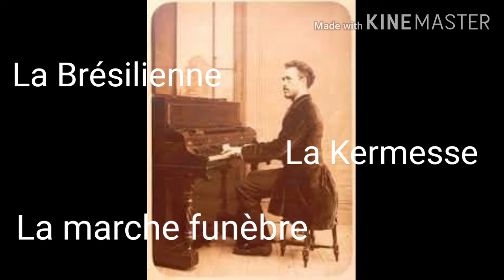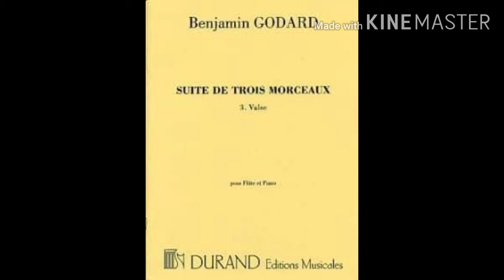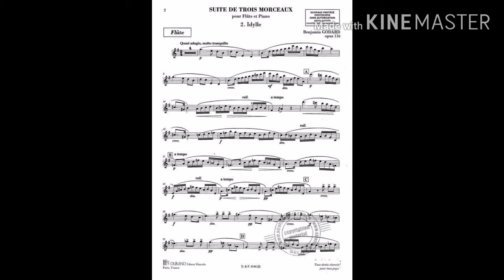Audio #3 les 3 morceaux de Benjamin Godard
Si taverny m'était conté ! Février 2021